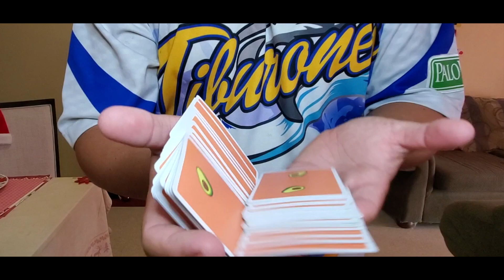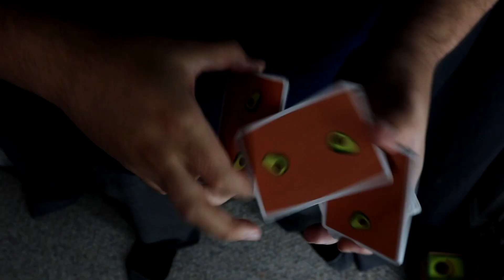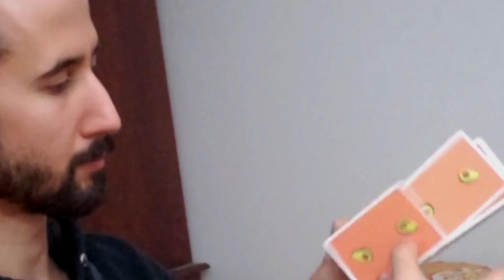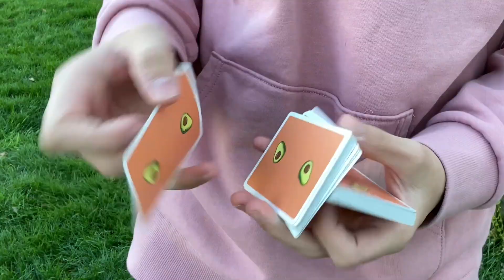An Avo-Card-O Send Off!!!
In final celebration of our Avo-Card-Os, I asked our Avocado Garden Hangout Group to make a fun video to wrap up the campaign! I hope you enjoy this video as much as I did!
New deck announcement coming tomorrow at 12pm (noon) EST!!!